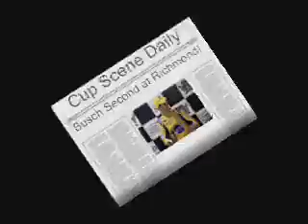NASCAR At Richmond: Kyle Busch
Post race press conference with second place Kyle Busch